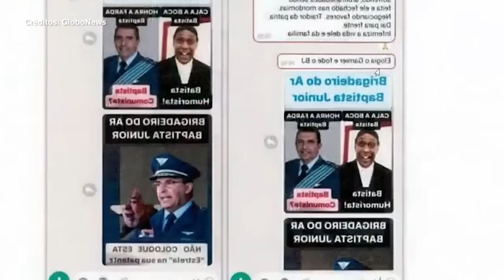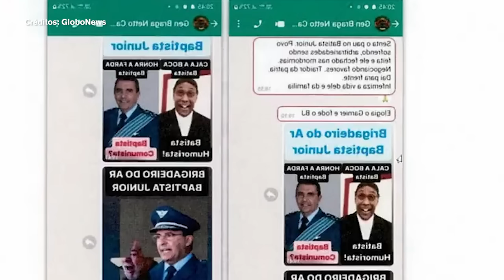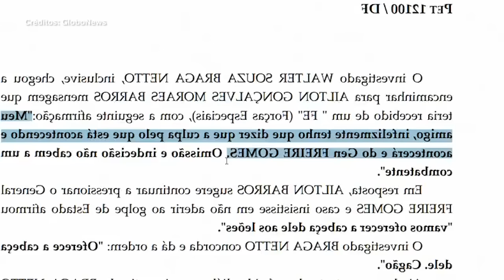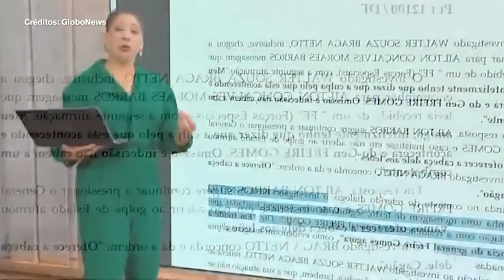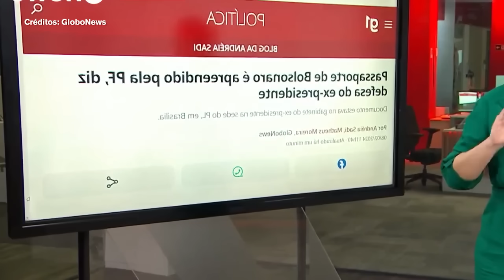GRANDE DIA: DANIELA LIMA EXPÕE BOLSONARO E ALIADOS APÓS OPERAÇÃO DA PF | TEMPUS VERITATIS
A Polícia Federal deflagrou uma operação nesta quinta-feira (8) contra o ex-presidente Jair Bolsonaro, ex-ministros e ex-assessores dele investigados por tentar dar um golpe de Estado no país e invalidar as eleições de 2022, vencidas por Luiz Inácio Lula da Silva.